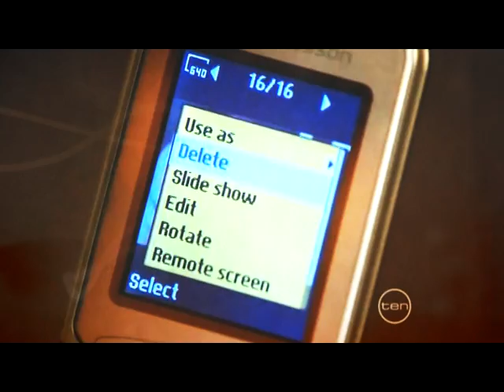Neighbours: Telephone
The Neighbours getting to grips with technology - featuring Karl's problems with his pager, Andrew ignoring Paul, and the whole Libby/Dan/Steph/Lucas dilemma.

Feedback much appreciated. Enjoy :)!